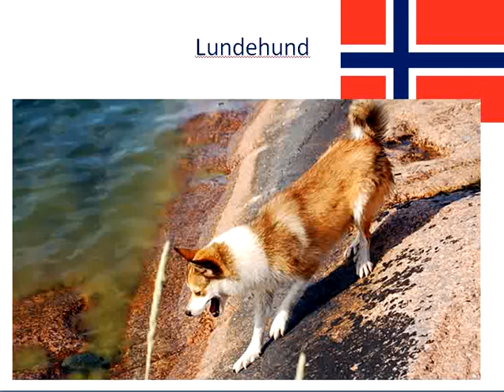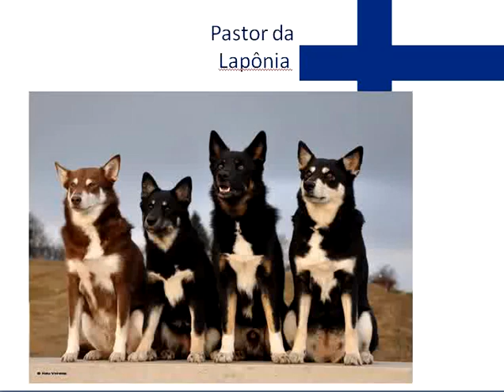Raças Caninas da Noruega, Finlândia e Islândia